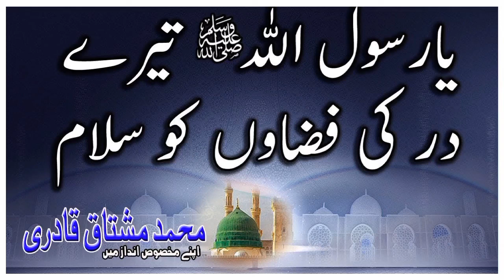ya rasool allah tere dar ki fazaon ko salam || lyrics || mushtaq qadri attari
yaad e mushtaq attari youtube channel
i love dawateislami & mushtaq attari
date of brith haji mushtaq attari            18 ramzan 1386
date of brith ameer e ahlesunnat           26 ramzan 1369
date of brith shah turab ul haq qadri      27 ramzan 1365